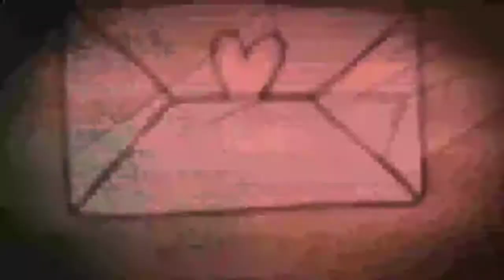Assassin's Creed Valhalla Full Walkthrough Part 13 | Teaching a Saxon to Flyte and Fight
Assassins creed vallhalla Gameplay on ps4 Pro full walkthrough. Lots of people get game ended